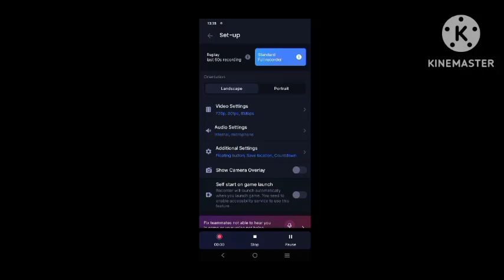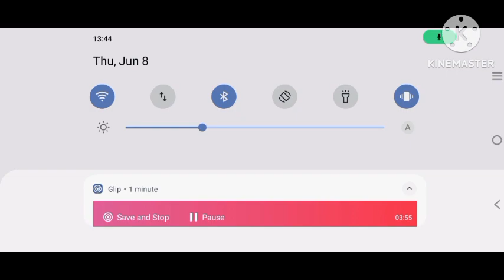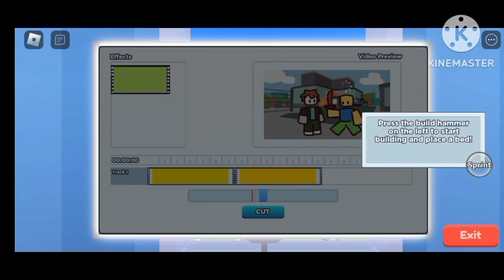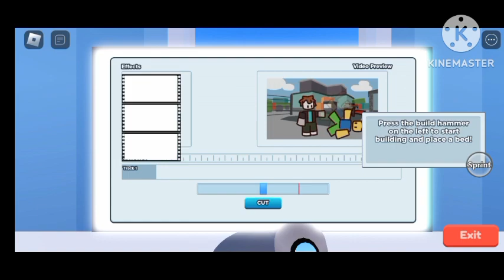YouTube per ki duniya ke andar ek aur YouTube per ki duniya in roblox